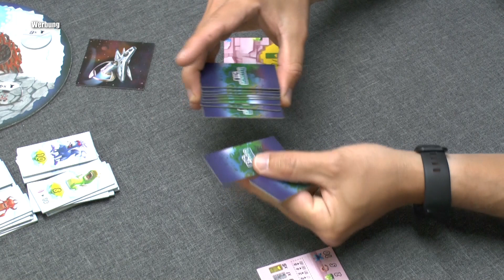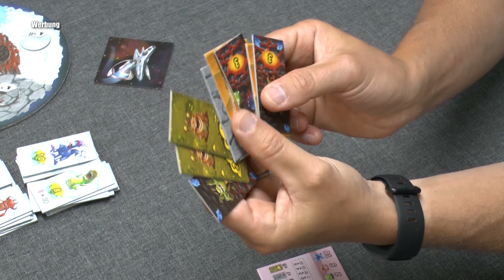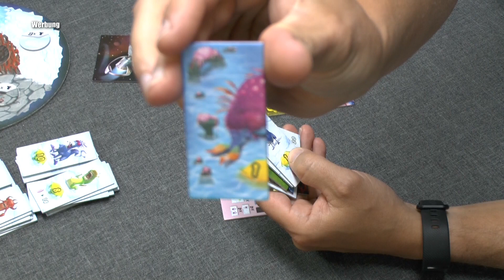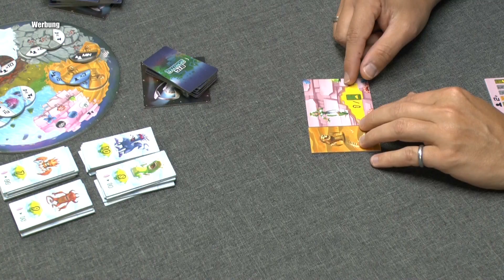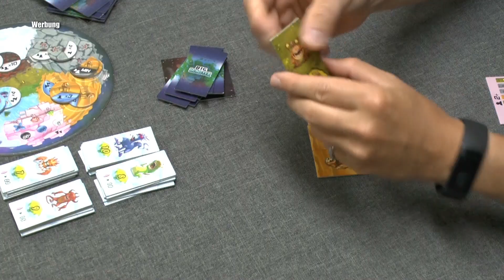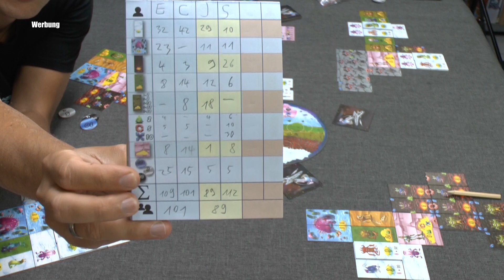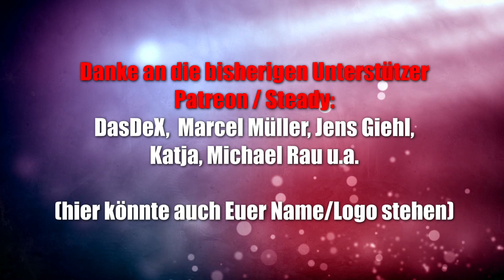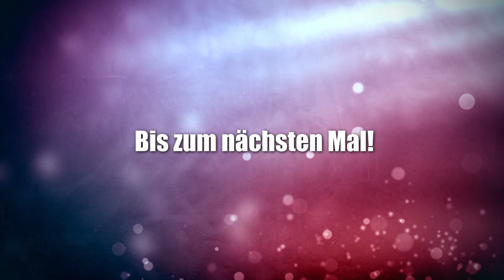Big Monster (Skellig Games) - ab 10 Jahre - Plättchenlegespiel trifft auf Drafting